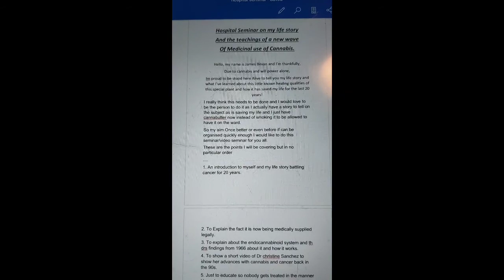How cannabis has stopped my cancer.. someone else medically trained needs to re-do video though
Hospital Seminar on my life story
And the teachings of a new wave
Of Medicinal use of Cannabis.

Hello, my name is James Bevan and I’m thankfully,
Due to cannabis and will power alone,
Im proud to be stood here Alive to tell you this story today. the written version is much clearer and for all to view on Cosmofunnel.com where I keep all my poetry and lyrics and now fortunately this, as it lead to me being offered to have my life timelime dream being done before I possibly, but won't, die. that is to write my own life story . the book is called fate is inexorable- fighter mode but in celt and will be on amazon soon through an amazing lady called Katina Woodruff in the u.s.a!